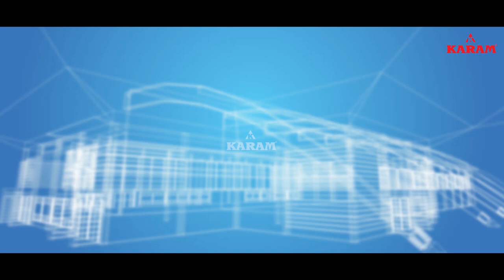Install Removable Chemical Fastener Anchor| KARAM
Now install concrete anchor with press of a button. KARAM Removable Chemical Fastener is a simple, safe and easy to use anchorage with a lock to prevent the eye from coming out. This video shows you step by step instructions on how to install our Removable Chemical Fastener Anchor.